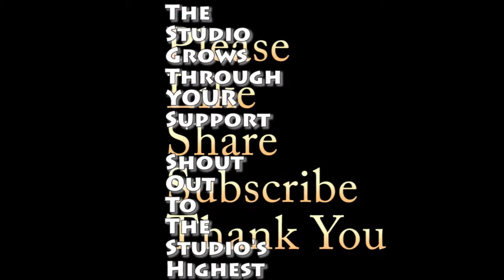Musicians Panel Reacts to Eneferens This Onward Reach Reaction & Review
Credit to Matthew's Music Lesson Studio for the Panel and Jori Apeidale (Eneferens,Hyalithe) for the content! eneferens blackgaze Matthew's Music Lesson Studio